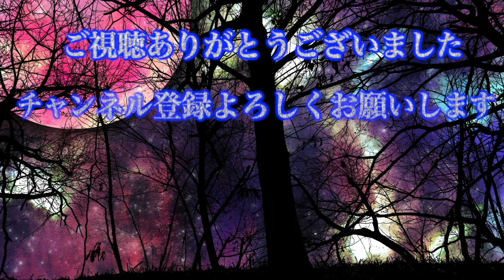[怖い話] 洒落怖シリーズ 不思議な出来事（怪談朗読）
Episode 1　廃墟の病院に出入りする霊（00:13〜05:25）
Episode 2　途中で聞こえた声（05:26〜08:12）
Episode 3　生活感のある廃墟（08:13〜11:21）
Episode 4　鳴り止まない踏切り（11:22〜18:22）
Episode 5　2段ベッドの感覚（18:23〜24:29）